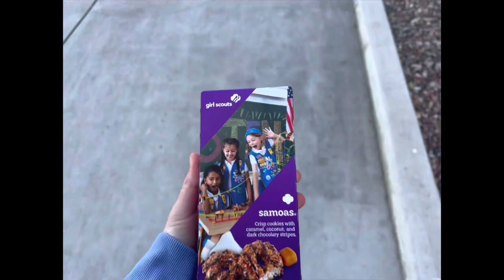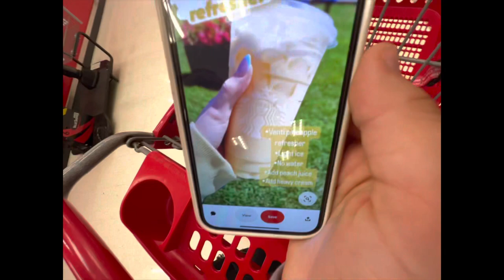bryn and lyn make extreme purchases